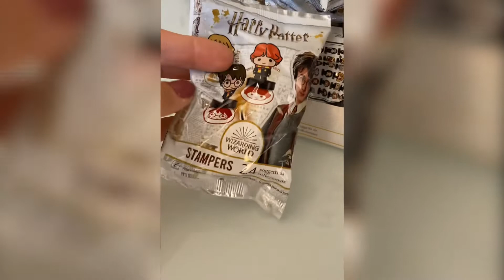Harry Potter 3D stampers!!